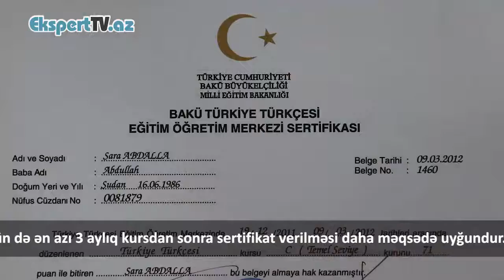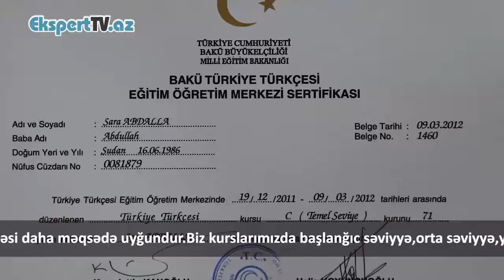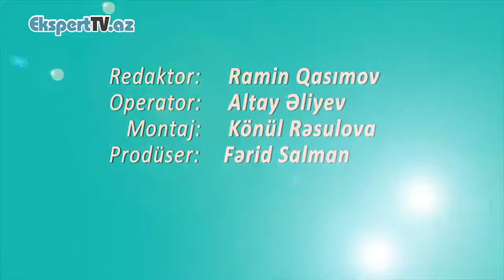TÖMER imtahanları necə keçirilir?